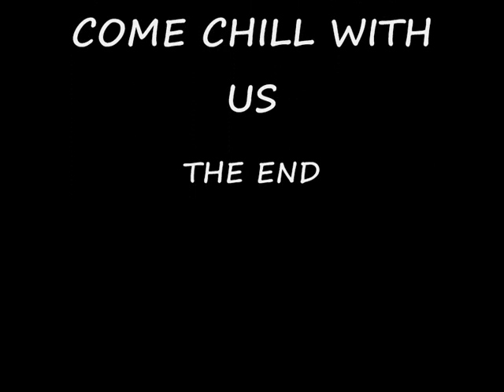Eliza Lumley - Creep (Ibizarre Remix)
Lenny Ibizarre has done it again!
Fantastic version of Radio Heads classic Creep by Eliza Lumley..
If the original wasn't chilled enough check this version out..

Amazing!